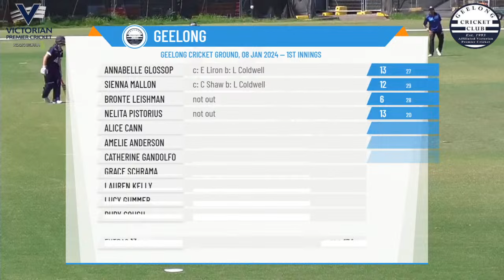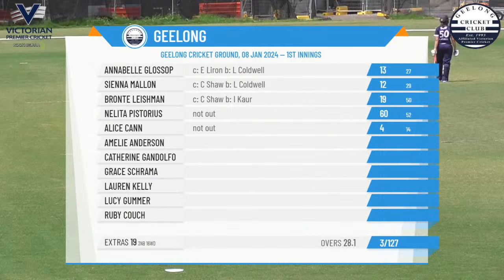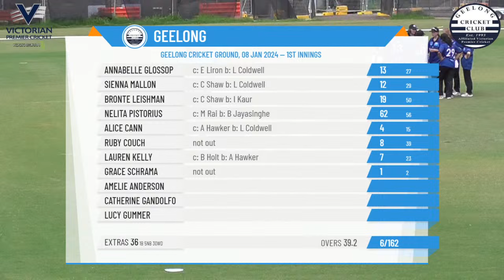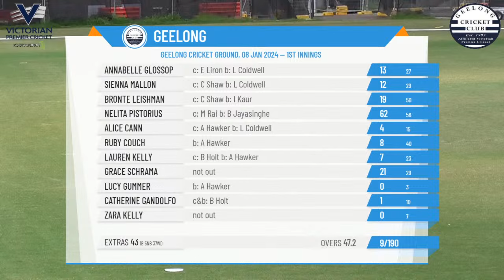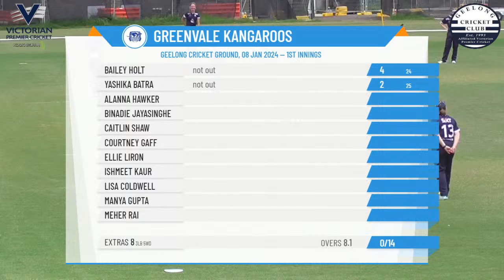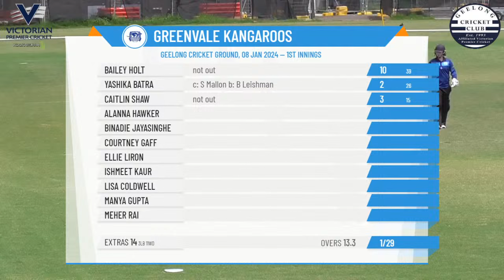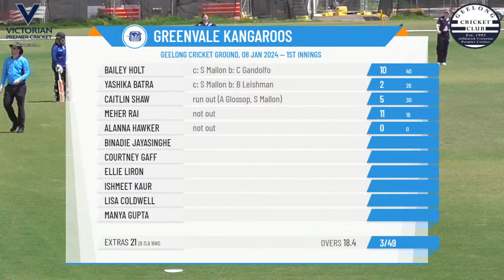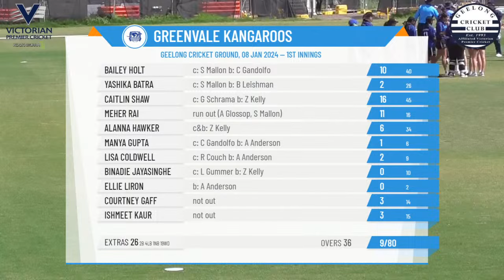Victorian Premier Cricket - Kookaburra Women's Under 18s - Round 4 - Geelong v Greenvale Kangaroos